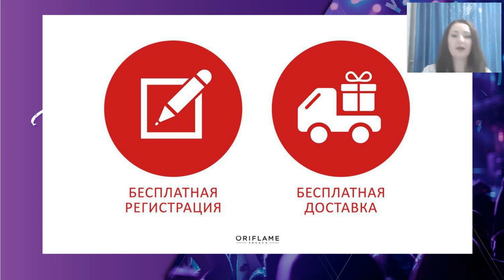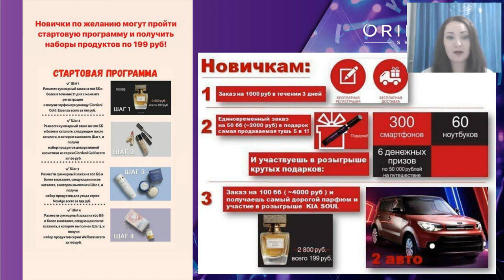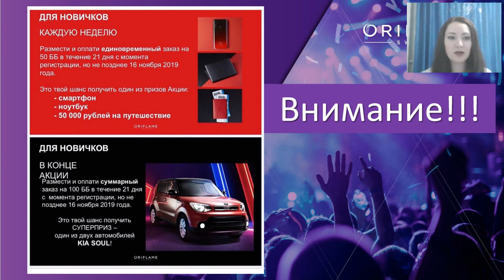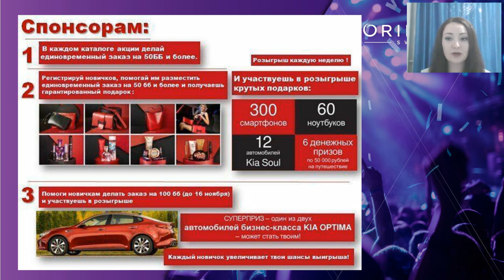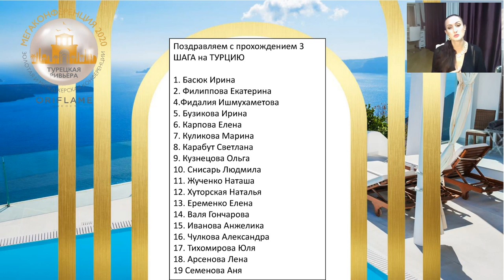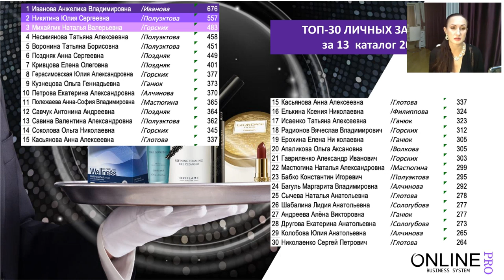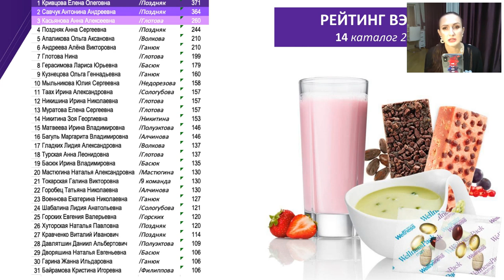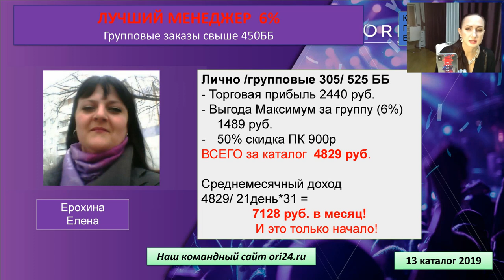Парад успеха 13 каталога. Новости с Питера. Истории быстрорастущих партнеров